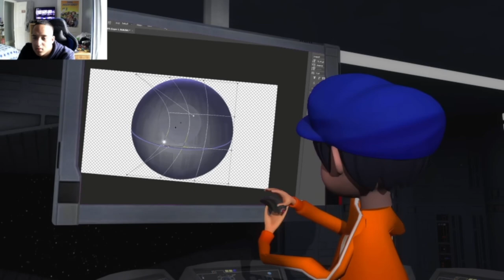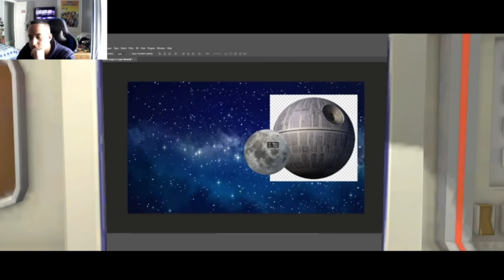We're Going To Steal The Moon! Smg4 Despicable Mr Puzzles [Reaction]